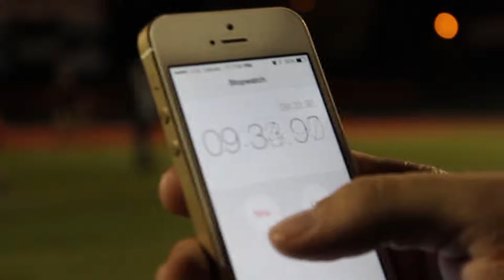Powder Puff Game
We interview the teams who played in the powder puff games.